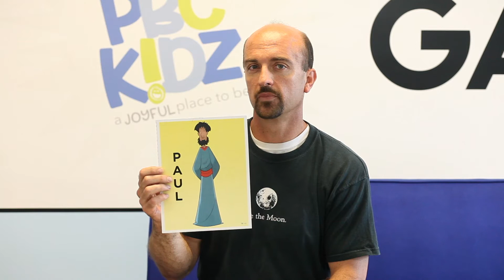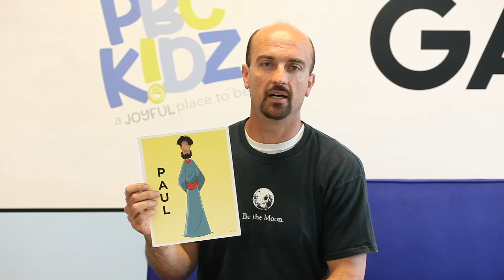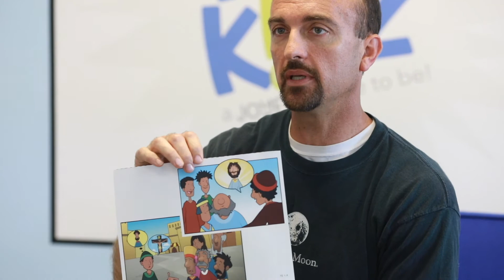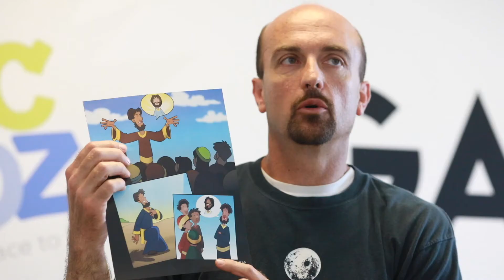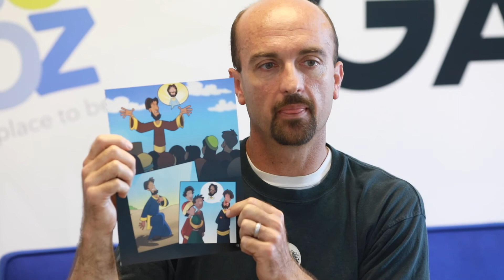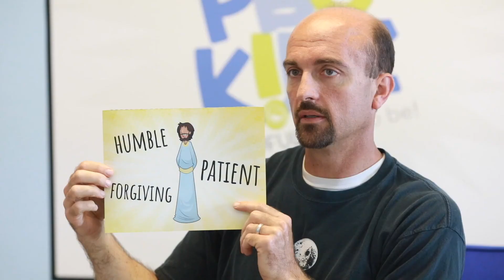PBC KidZ Online // Sunday, June 7th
For elementary aged kids K-5th grade.